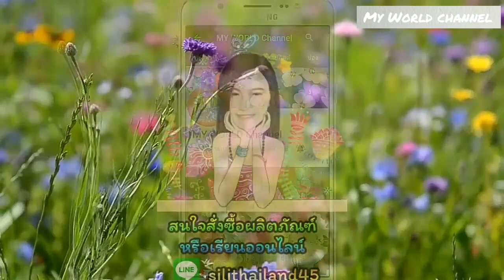ดอกไม้โคมไฟ Ep.7 | ดอกชวนชม How to make flowers with lights/Adenium obesum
ขอบคุณสำหรับการติดตามรับชมนะคะ ^_^

ขอบคุณสำหรับการติดตามนะคะ ^_^
ต้องการจัดซื้ออุปกรณ์การทำดอกไม้ผ้าใยบัว
ร้านกิ๊ฟ ฟลาวเวอร์จตุจักร กทม. (ทางร้านไม่ได้เกี่ยวข้องกับทางช่องยูทูปเราเป็นเพียงสื่อกลางเท่านั้นนะคะ)

แต่สำหรับท่านใดต้องการให้สอนการต่อไฟ
คิดค่าสอนแบบละ 199 บ.ค่ะ มีวิดีโอสอนขั้นตอนการต่อไฟ
ติดต่อทางไลน์ silithailand45